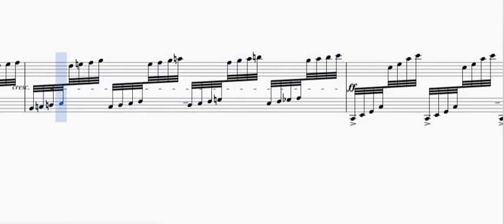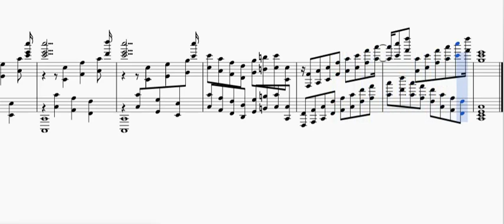Piano Etude 3: Jump-Seperated Voices